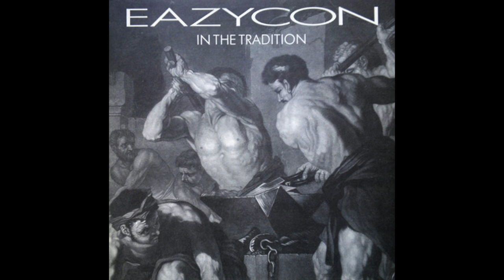EAZYCON "mole of infinity"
Torino 1988